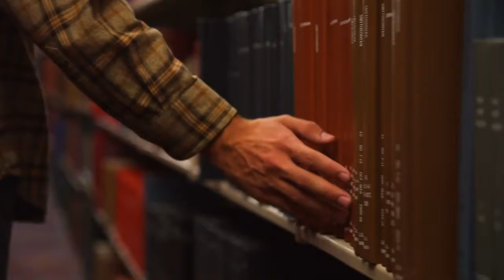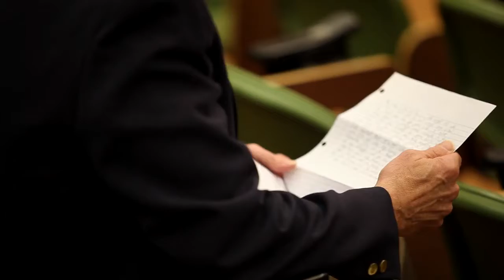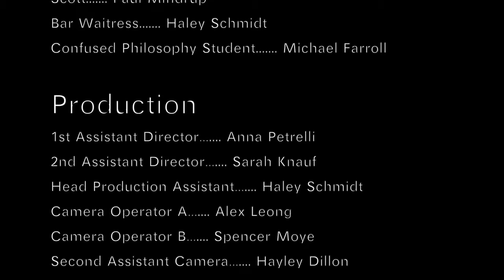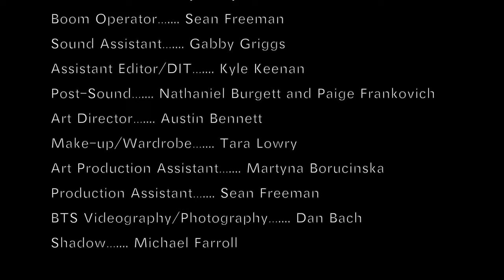Fortnight | Short Film (2014)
A young man faces a surgery that could alter his identity forever. The procedure is in 2 weeks, how will he spend the next 14 days?